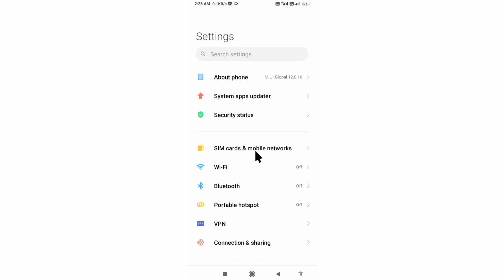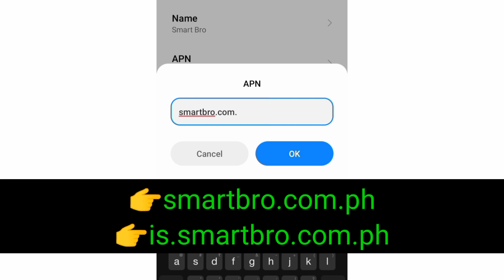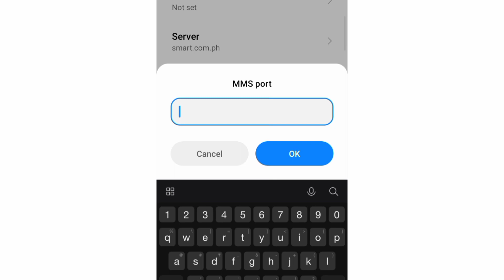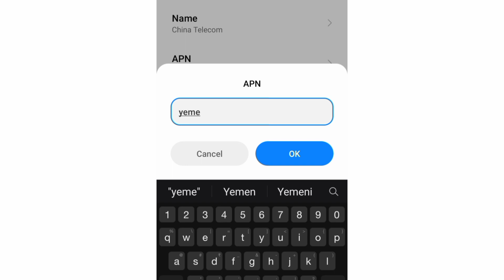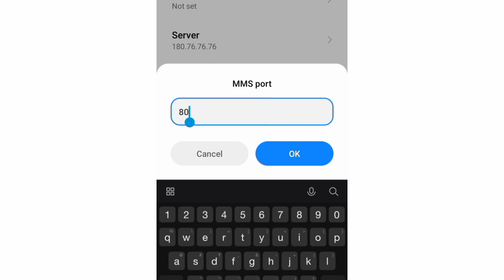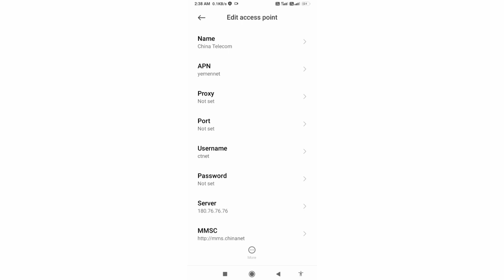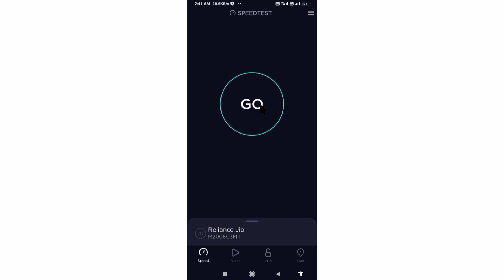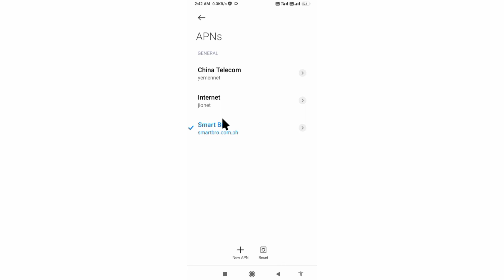Best SMART 4G LTE APN Settings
Hello Friends,
a New 4G APN Settings in this video Have Shared | A Just Apply the New Secret Settings You can get 4G Speeds | When using mobile data (3G / 4G) on your Android devices, you can get super-fast internet speeds by changing just one setting | 2022 New 4G APN Speed 30Mbps. Smart 4G Sim Card's
 ▶Android User's.
▶APN Settings for Android
1.▶Tap the [Settings] icon in the app list screen.
2.▶Tap [More...] from [WIRELESS & NETWORKS], and then tap [Mobile networks].
3.▶Tap [Access Point Names].
4.▶From the menu button, tap [Save]. Return to APN list screen and tap the created APN radio button. The setting is now complete.